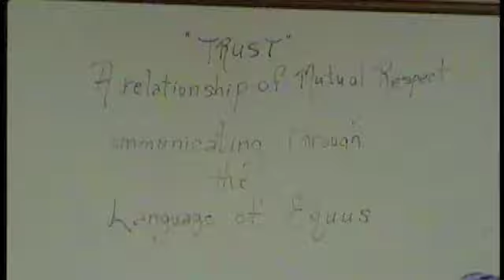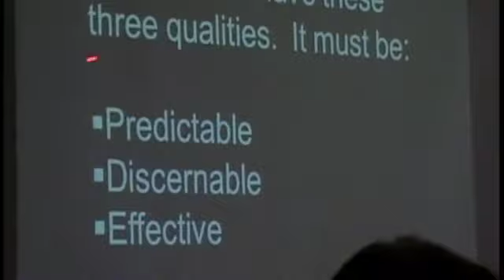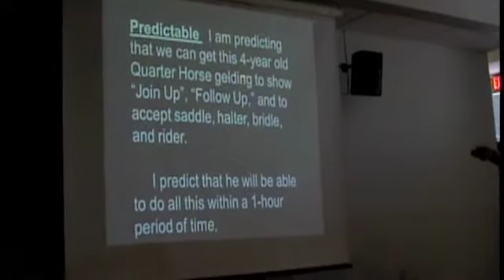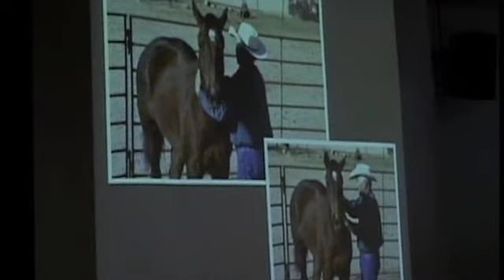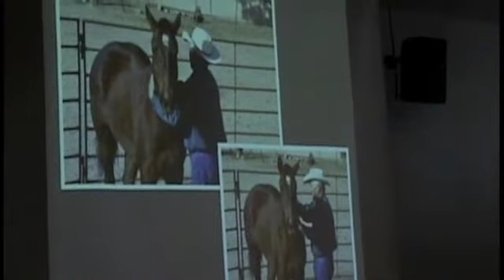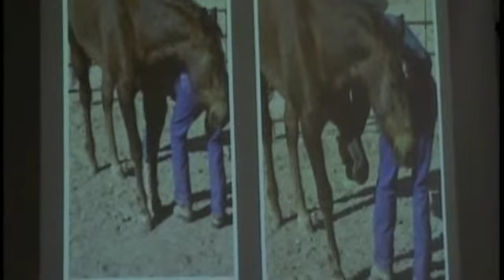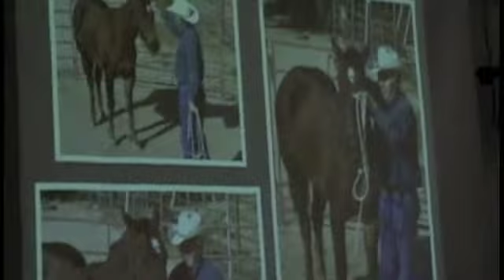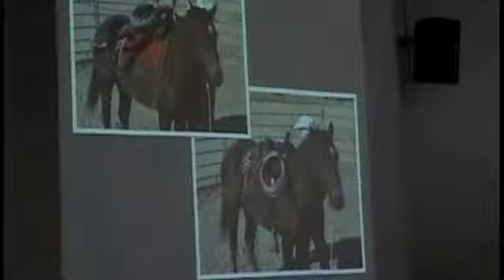Risen Savior's Horse Whisperer at SOUL S.O.U.L. Lunch Part 1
Are any of you ready to hit the trail?  Thursday, April 26th S.O.U.L. Lunch highlights about our own Larry Cheney's experiences with training and understanding horses. You will find this video fascinating as he shares his secrets about training wild horses. Every SOUL Meal has some type of entertainment for everyone. We welcome you to join us the 2nd and 4th Thursday's of every month, in our Fellowship Hall!